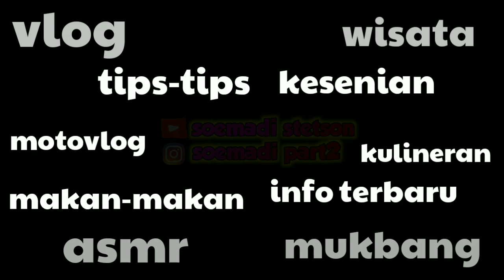VIRAL LAYANGAN NAGA MILIK BOCIL SAMAS